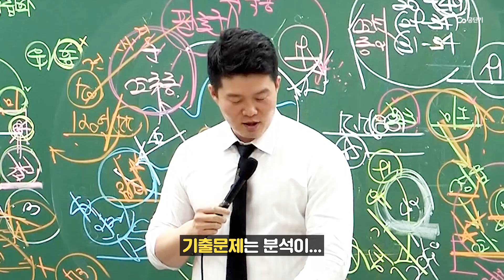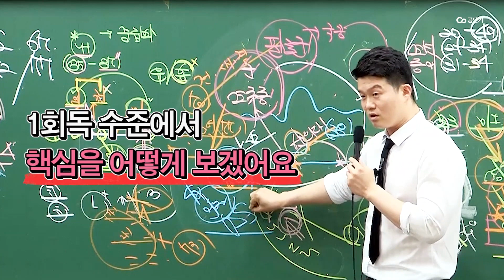공시 합격의 KEY는 기출문제가 쥐고 있다! | 동기쌤&동균쌤 썰강 모음ZIP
“출제자의 의도를 먼저 파악해야 해”
“모의고사 한두 문제 더 푸는 게 중요한 게 아니에요”

동기쌤과 동균쌤이 이야기하는
기출문제 분석과 반복의 중요성

* 2023 이동기 공무원 최빈출 어휘 3000 특강

* 2023 핵심 개념 통합완성 ALL-IN-ONE_문동균 한국사